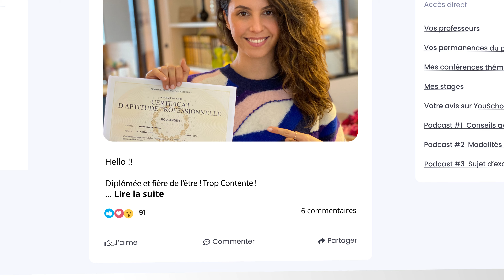Le CAP Boulanger avec YouSchool 👉 démo vidéo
Obtenez votre CAP Boulangerie grâce à la plateforme de formation Youschool.
Apprenez sur un réseau social dédié aux formations !